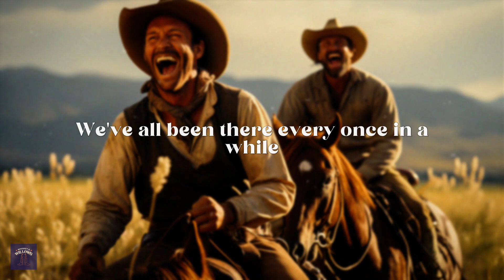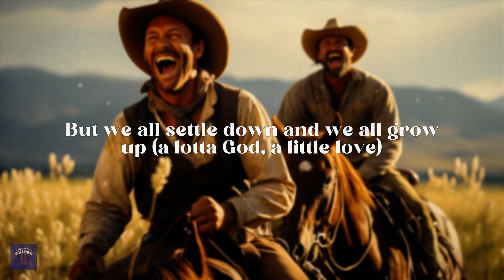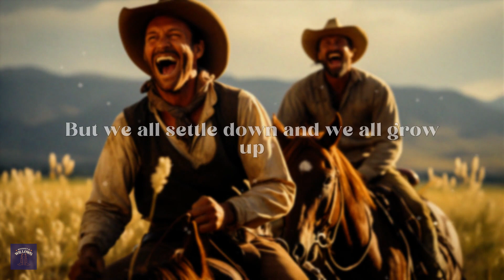chase matthew - we all grow up (lyrics)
[Intro]
(Lotta God, little love)

[Verse 1]
We had a bootleg buzz
And we were just chasing them daisy dukes
We were brave enough
To live like there was nothing to lose
We've all been there every once in a while
But some things change every minute a mile
We made a little trouble, had a lot of fun
'Round here we all grеw up

[Chorus]
At a party 'round a fire
Runnin' dirt roads
Way out yonder wherе the green grass grows
Cup holder of quarters 'cause gas ain't cheap
To get your first love in your shotgun seat
And look at us now, man, it ain't what it was
Some left town and some got stuck
It takes a whole lotta God, a little bit of love
But we all settle down and we all grow up

[Post-Chorus]
(A lotta God, a little love)

[Verse 2]
Some found the bottom of the bottle
Dusted off a bible
Others got carried away behind the throttle
Some are still broke, and some made a million
Some are selling dope, and some are still healing
Some would rather turn dirt for a little money
Some went to the city, yeah, some stayed country
'Round here we're proud of the way we live
And that's just how it is

[Chorus]
When you party 'round a fire
Runnin' dirt roads
Way out yonder where the green grass grows
Cupholder quarters 'cause gas ain't cheap
It takes a whole lotta God, little bit of love

[Post-Chorus]
Settle down and we all grow up
[Bridge]
'Round here we had those Skoal can rings in our back left pocket
Daddy didn't care, but Mama 'bout lost it
It don't matter how old we get
We'll always be them kids

[Chorus]
That would party 'round a fire
Runnin' dirt roads
Burning cupholder quarters 'cause gas ain't cheap
Look at us now, man, it ain't what it was

[Outro]
Settle down
Yeah, we all grow up